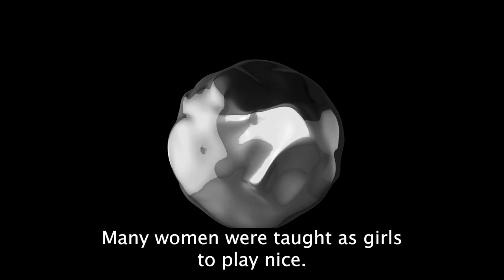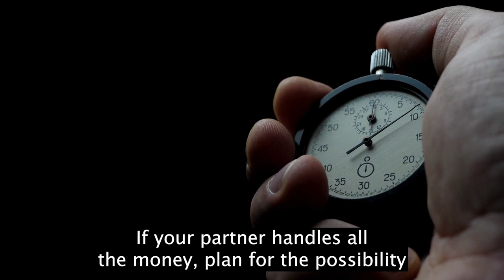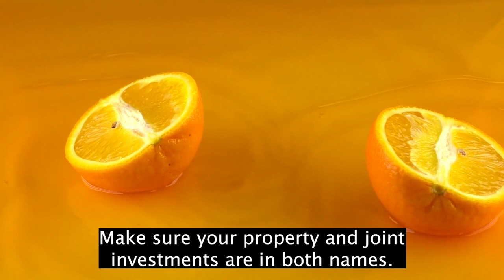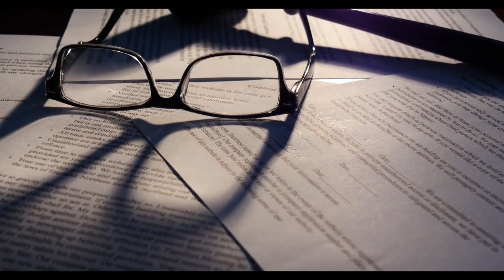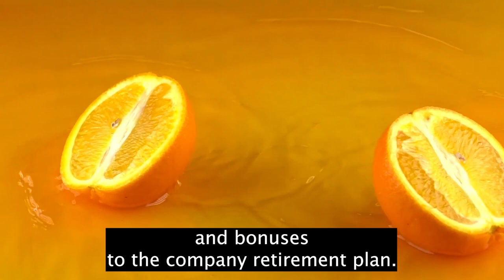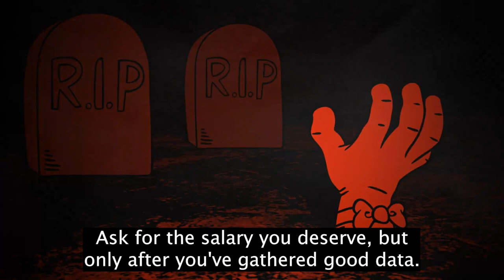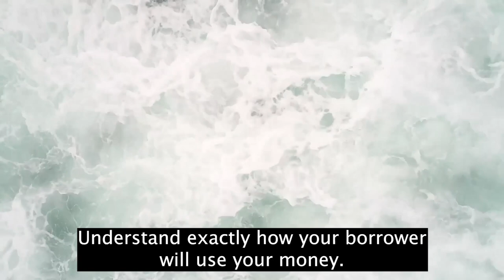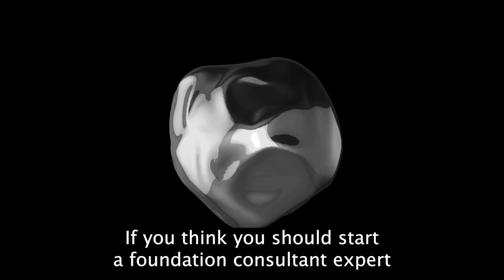Summary: “Nice Girls Don’t Get Rich” by Lois P Frankel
Summary of "Nice Girls Don’t Get Rich"
75 Avoidable Mistakes Women Make with Money
by Lois P. Frankel

• Women have a complex relationship with wealth. Many “feminine” traits can keep a woman from thriving financially.
• Many women do not become wealthy because of childhood perceptions, cultural pressures and money-management mistakes.
• Put aside messages from childhood or society, and take hold of your financial life.
• Out-of-control spending keeps many women financially insecure.
• To understand how you handle money, consider how your same-sex parent did it.
• To create wealth, stop spending mindlessly; start saving and investing wisely.
• If you win, inherit or earn a large sum, make wise choices, plan your savings and charitable giving, and spend a small percentage as you wish.
• To create long-lasting wealth, actively take care of your assets and yourself.
• Enhance your job and relationships by asking for what you want in terms of finances.
• Don’t give yourself or your time away for free; give of yourself with intention and purpose, not out of guilt or obligation.